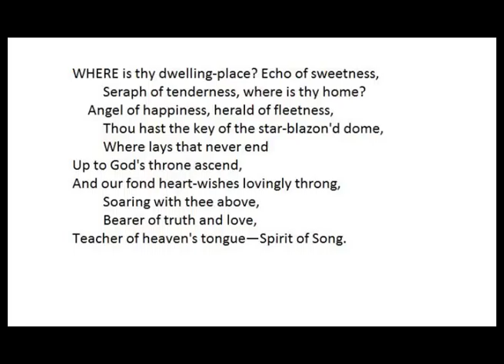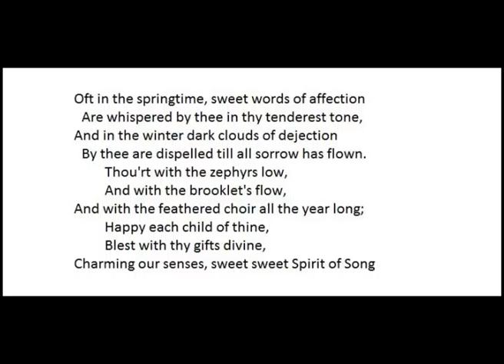Sweet Spirit of Song by Thomas Bracken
Sweet Spirit of Song by Thomas Bracken read by Chris Lippiatt

WHERE is thy dwelling-place? Echo of sweetness,
Seraph of tenderness, where is thy home?
 Angel of happiness, herald of fleetness,
Thou hast the key of the star-blazon'd dome,
Where lays that never end
Up to God's throne ascend,
And our fond heart-wishes lovingly throng,
Soaring with thee above,
Bearer of truth and love,
Teacher of heaven's tongue—Spirit of Song.

Euphony, born in the realms of the tearless,
 Mingling thy notes with the voices of Earth;
 Wanting thee, all would be dreary and cheerless,
Weaver of harmony, 'giver of mirth.
Comfort of child and sage,
With us in youth and age,
Soothing the weak and inspiring the strong,
Illum'ning the blackest night Making the day more bright,
Oh! thou art dear to us, Spirit of Song.

Oft in the springtime, sweet words of affection
 Are whispered by thee in thy tenderest tone,
And in the winter dark clouds of dejection
 By thee are dispelled till all sorrow has flown.
Thou'rt with the zephyrs low,
And with the brooklet's flow,
And with the feathered choir all the year long;
Happy each child of thine,
Blest with thy gifts divine,
Charming our senses„ sweet sweet Spirit of Song